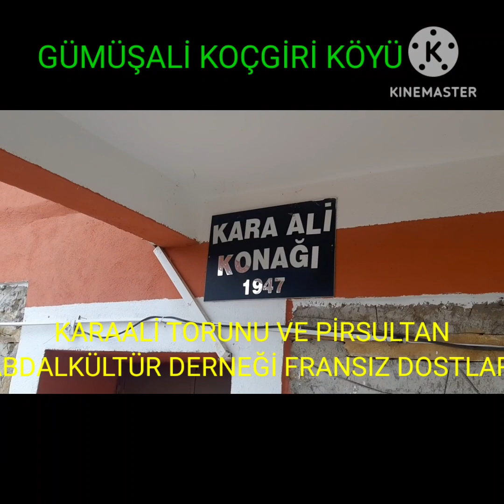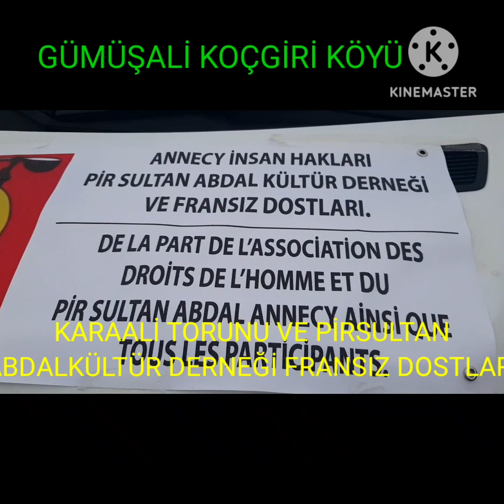KARAALİ TORUNU VE PİRSULTAN DERNEĞİ